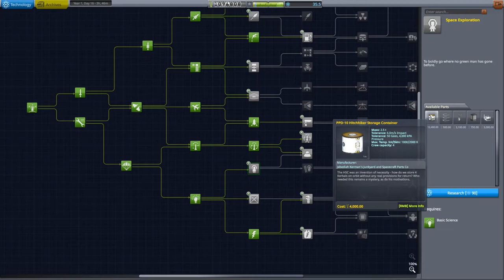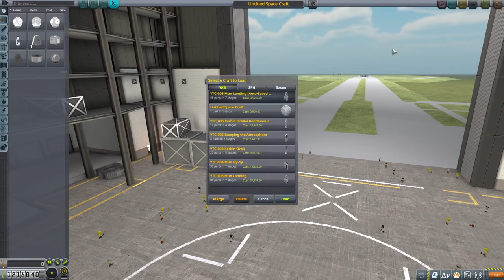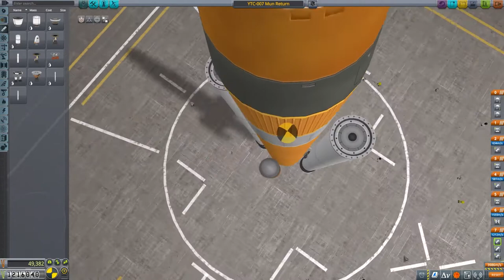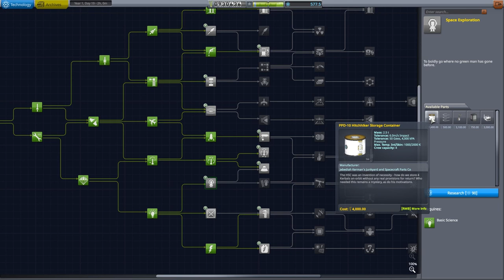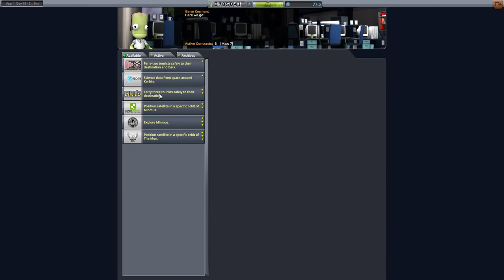TUTORIAL - Mun Landing + Science Round 2! - YouTube Career Mode - Part 7 - Kerbal Space Program